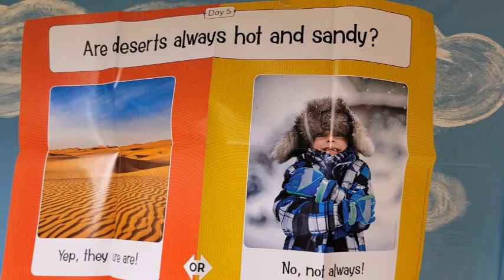VBS 2022 Thursday